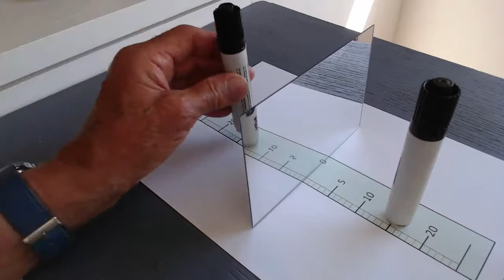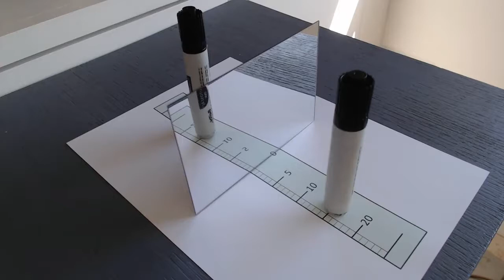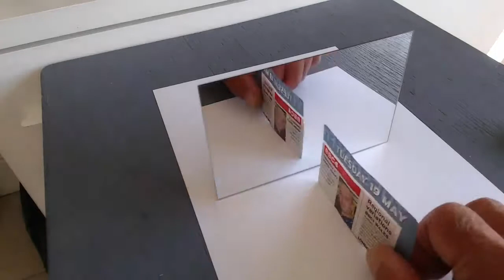Plane mirrors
This video explains some of the properties of plane mirrors.